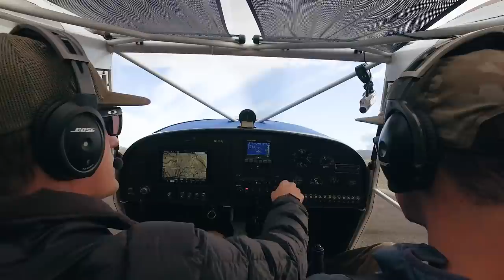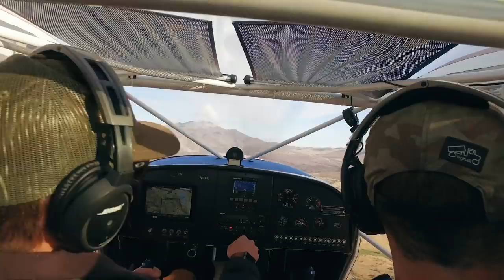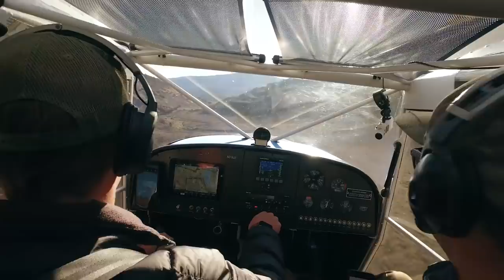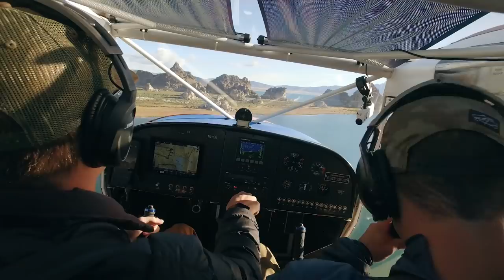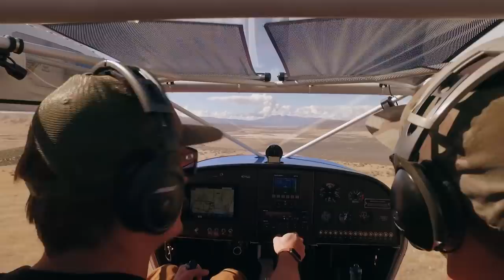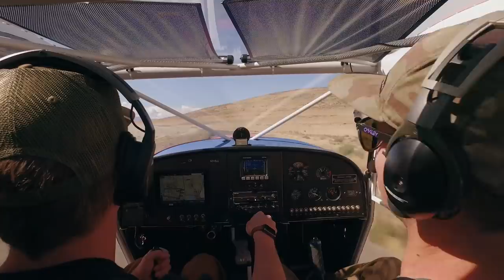DESERT HOT SPRING OASIS - BUSH PLANE VLOG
Matt and I decided to go out and cruise around the Nevada desert. We did some canyon flying and stopped in at the old Bonham Ranch hot spring and then stopped in at a couple off-airport landing spots that I have found over the past year or two.